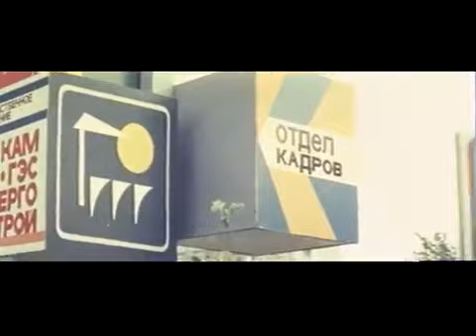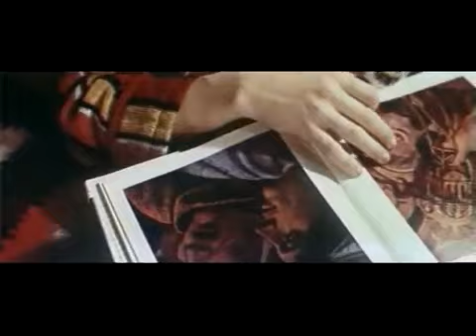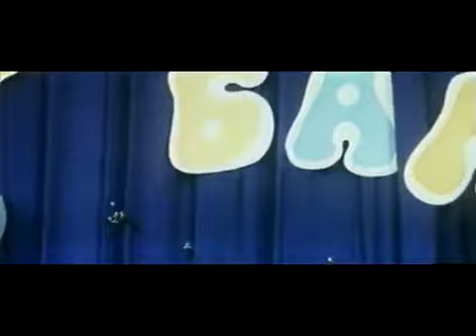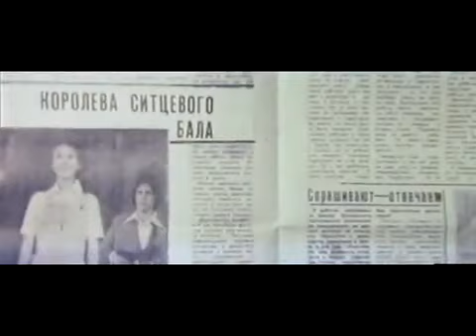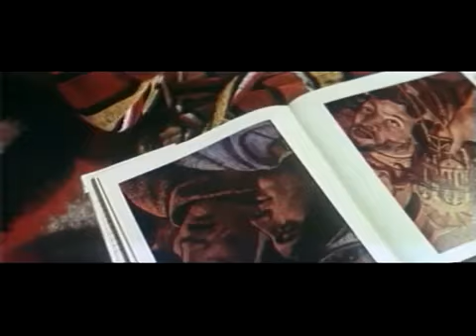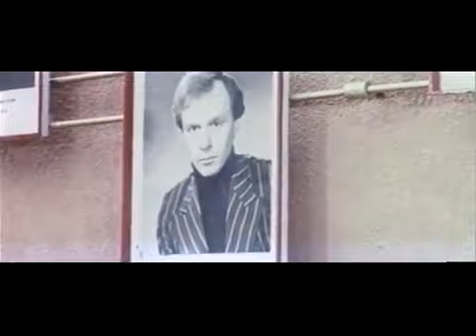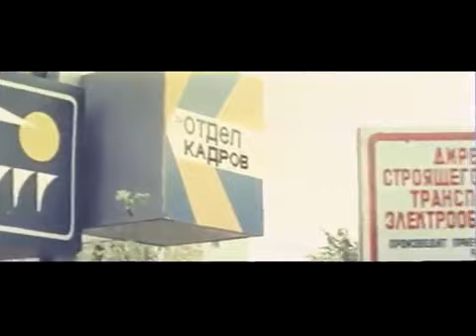челны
Киностудия им. А.Довженко Режиссер: Владимир Попков. Сценарий: Аркадий Инин, Александр Червинский . Операто.

Музыка А.Зацепин,стихи Л.Дербенёв.Запись- май 1979 года.